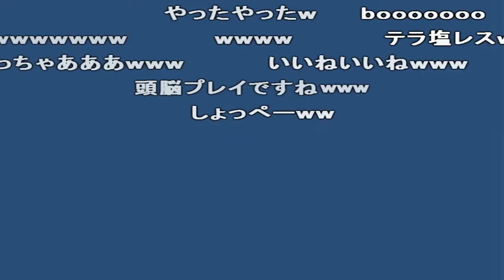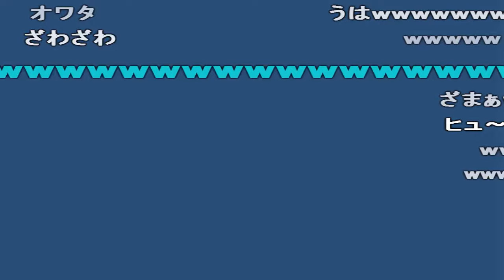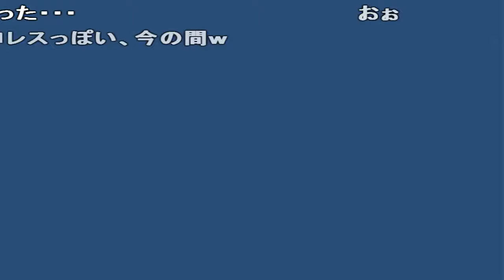(コメ付き) ゆっくりプロレス ファミコン版 FC版 プレイ動画 【ゆっくり実況】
音楽すきだったなぁ つーか、ドロップキックて、どうやるの？ ｗｗｗ  俺もFC買ってもらえなくて攻略本だけで楽しんでた 敵強いからねｗ このブレーンバスターカッコ良かったよなぁ やり込みプレイヤーではないってのは一目でわかるでしょ？